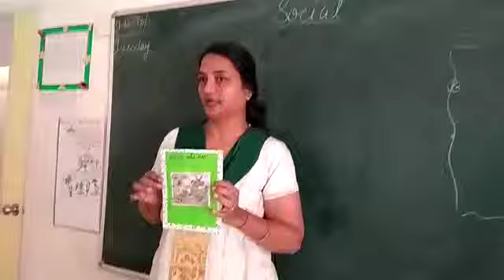Kaun Gadha lesson by Ralla Bella International School Visakhapatnam